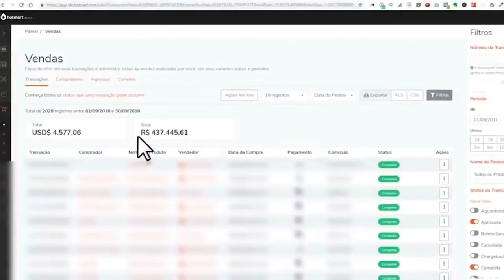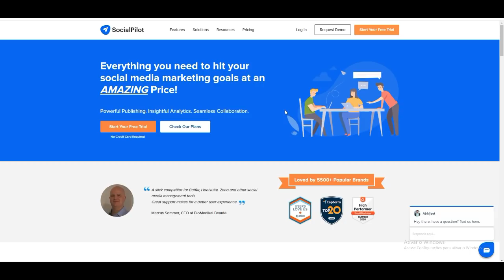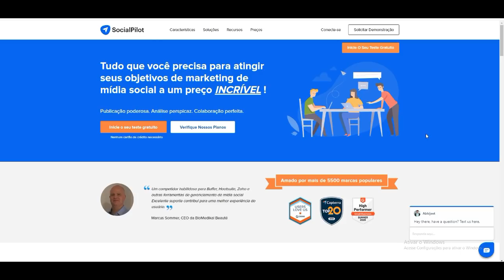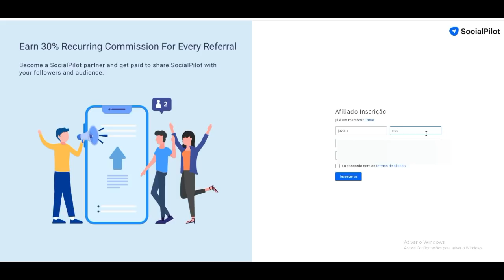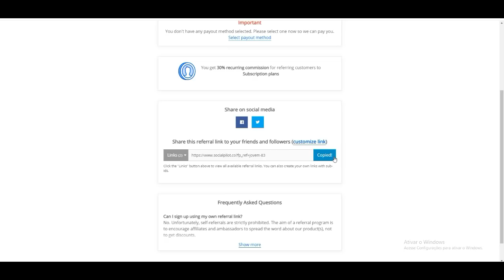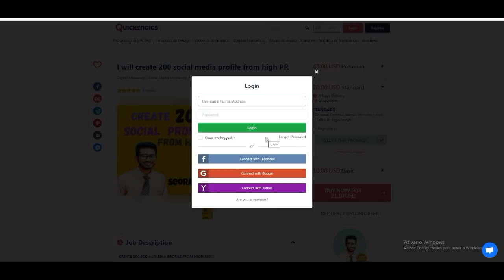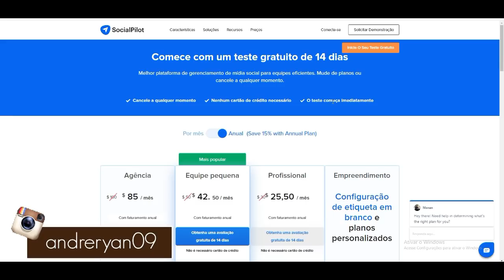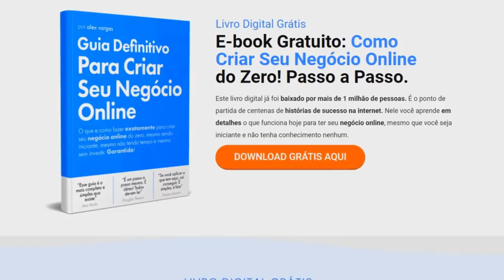ESSE APP PARA GANHAR DINHEIRO na INTERNET PAGA R$300 em 15 MINUTOS/ Como Ganhar Dinheiro na Internet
Aplicativo para ganhar dinheiro na internet, nesse vídeo mostro app para ganhar dinheiro na internet, e também Top 3 Aplicativos para ganhar dinheiro todo dia além do melhor app para ganhar dinheiro online de verdade, Como ganhar dinheiro na internet

🔴CURSO GRÁTIS (Método SIMPLES para sair do R$0,00 aos R$100.000,00 POR MÊS)